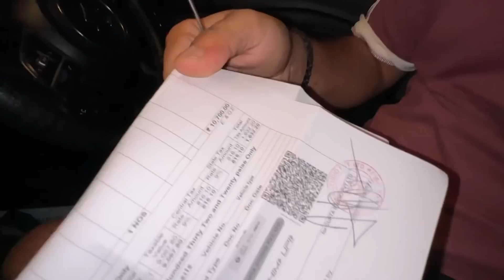6 Mahine Baad Gya GYM 😱 Ajj Da Din Kharab 😭 Baleno Da Nuksaan Ho Jana c